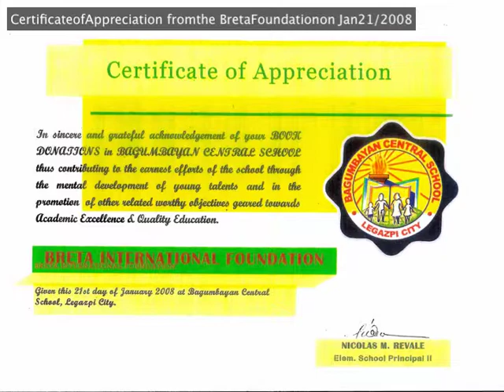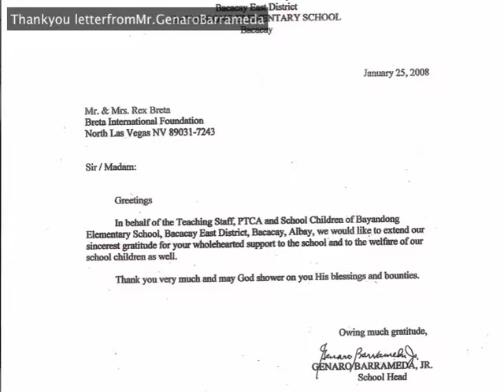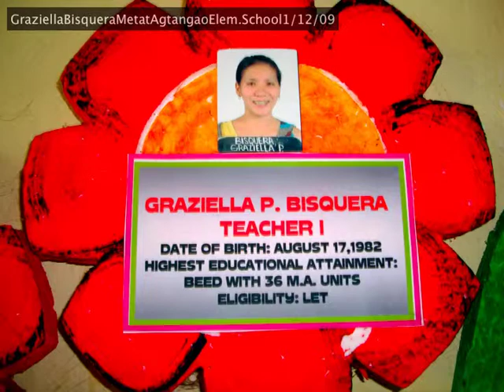Breta InternationalEducationFoundationof USA,2008(#1)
The Foundation was started by REX Breta of Las Vegas,Nevada in January,2008 ,a retired postal worker at San Jose,California. With the help of all the family members in USA ,every year, they send several Balikbayan boxes full of  donated books,magazines,etc and school supplies to the elementary children in the Philippines,particularly: Bangued,Abra and the Bicol Provinces. Two nieces distributed the books themselves after their medical/surgical missions in different places in Luzon,Visayas and Mindanao,hence the results as seen in this videoclip.